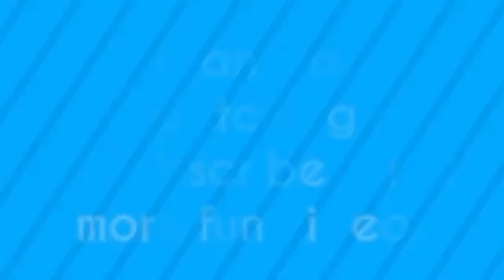イーグルウVS鴨|スーパーパワードに触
▮イーグルウVS鴨|スーパーパワードOwlsDescription：イーグルフクロウは特別夜のビジョンです。 この商品は、主キングに泊ます。リンクビデオ:

詳しくは:WoaVideos
-メリ動物の映像:
新投稿:
●大人気作:
►すべてのプレイリスト:
アフリカの動物
プレイリスト1:
プレイリスト2:
プレイリスト3:
►リストメリ動物のチャンネル：

►について
歓迎動物のアフリカチャネル!
て素敵な時間を見てます。 当社の株式チャンネルのコンテンツの野生生物の生命、生き生きした画像、プロモーションイベントのようなライオン、アンテロープクロコダイル"レオパード、スネーク. その他多くの野生動物が暮らしていた。
新しいエピソードされます。 追加の動物のアフリカのチャンネルを失わない。
当社のコンテンツの構築がこのチャンネルを所有SCONNECT CO., 株式会社
よろしく！
音楽：-損失によるケビン-MacLeodラリークリエイティブ-コモンズ-ライセンス()
ソース：
アーティスト：
-アトランティスによるAudionautixラリークリエイティブ-コモンズ-ライセンス()
アーティスト：

►について
▮メリネットワーク
▮Topshare:
▮Google+:
►►►►►►►►►りを見◄◄◄◄◄◄◄◄◄
►んのようにコメントを受け!
ご視聴して支援します。